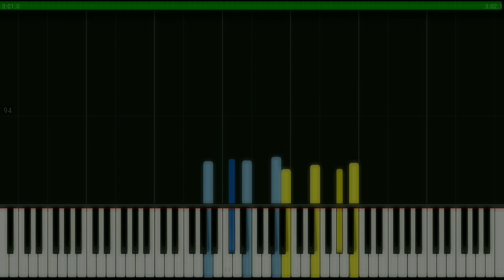Impromptu, No.1「Dusting」- Bassonico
It took too long to upload your piece because I was busy uploading my other pieces, sorry...

"This is one of my more serious attempts at making something in pursuit of my own compositional voice. The central theme, repeated throughout the piece, is inspired from Tausig's Reverie, if I recall correctly."

- Bassonico